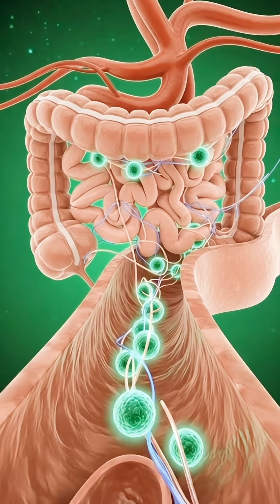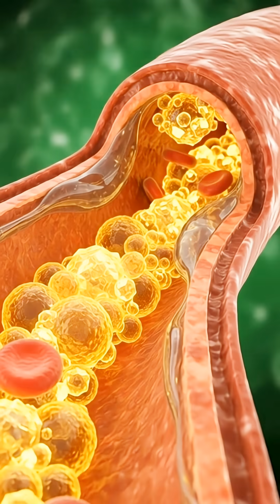What Happens Inside Your Body When You Drink Cucumber Juice?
Have you ever wondered what really happens inside your body when you consume cucumber? 🥒
In this video, we take you on a cinematic medical-style journey inside the human body, showing how cucumber supports hydration, digestion, brain function, muscle recovery, and overall wellness.
From the moment cucumber enters your stomach, its high water content begins cooling and soothing the digestive system. As digestion continues, essential nutrients are absorbed in the intestines and carried through the bloodstream, helping improve energy balance, metabolism, and natural detoxification. You’ll also see how proper hydration supports clearer brain function, healthier muscles, and a balanced gut environment.
We also briefly explain possible side effects when cucumber is consumed in excess, helping you understand why moderation is key for optimal health.
If you enjoy educational health visuals, 3D anatomy animations, and short medical-style videos, this content is perfect for you.
Your support helps us create more high-quality educational content for you!